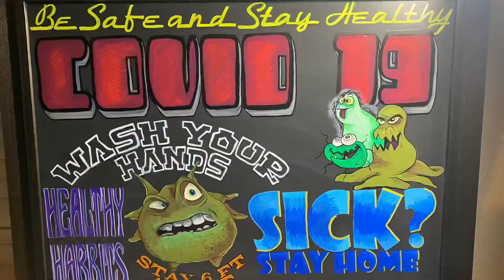Chalkboard art doodles